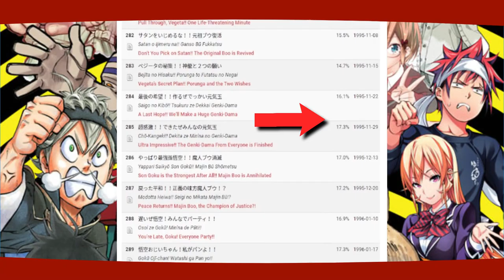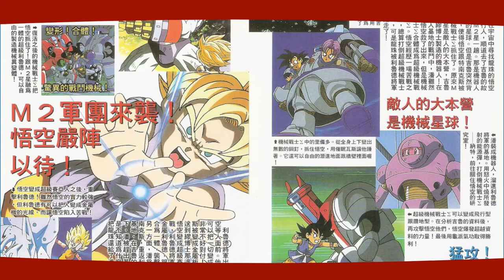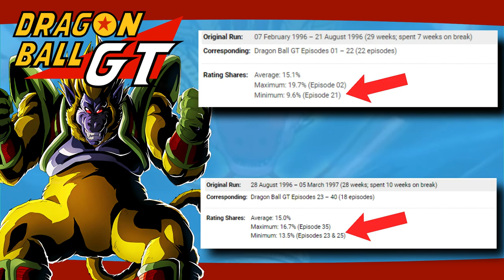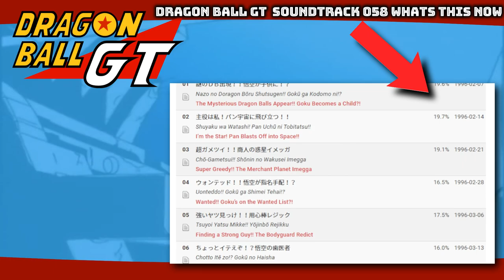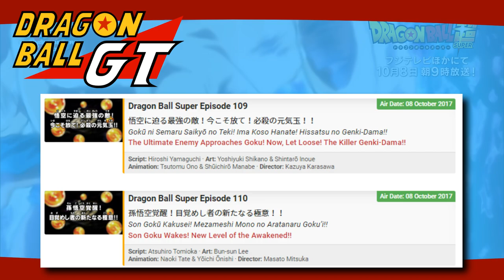Το Τέλος της Σειράς !?! - Dragon Ball GT